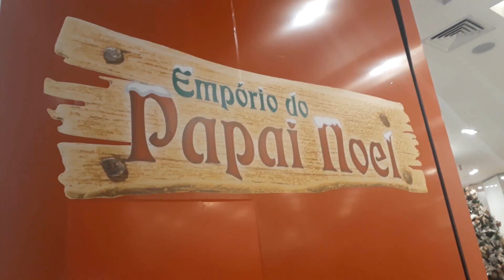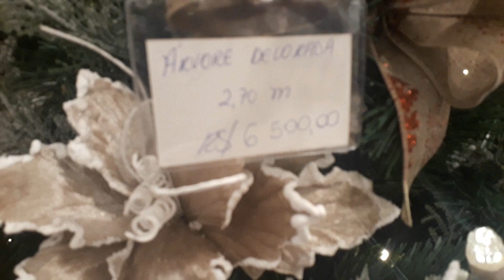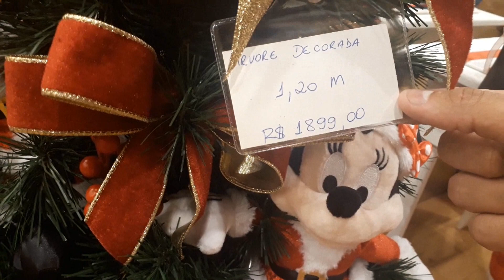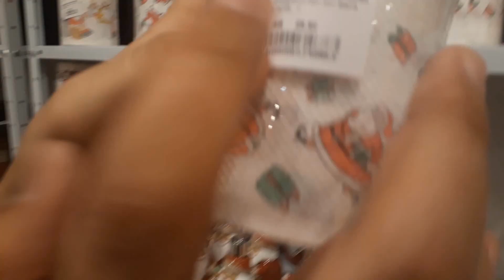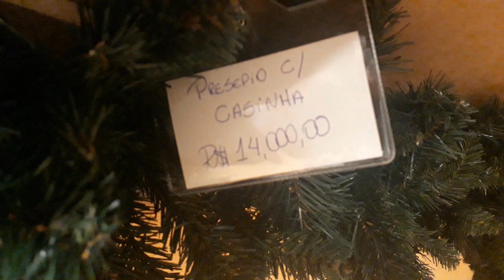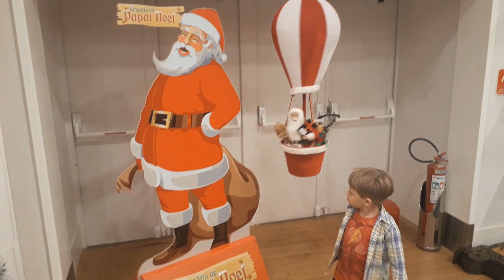NATAL EM SÃO PAULO - Emporio do Papai Noel 2019 emporiopapainoel natal navidad Disney BRASIL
NATAL EM SÃO PAULO - Emporio do Papai Noel 2019
 BRASIL - PORTUNHOL
NAVIDAD EN SÃO PAULO - BRASIL - PORTUNHOL
PORTUGUÉS ESPANÕL

PORTUNHOL